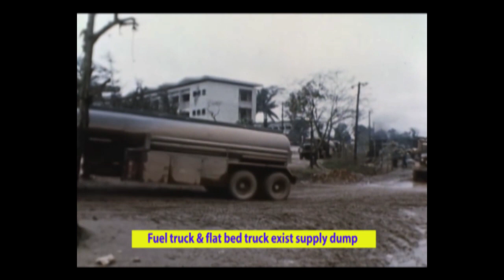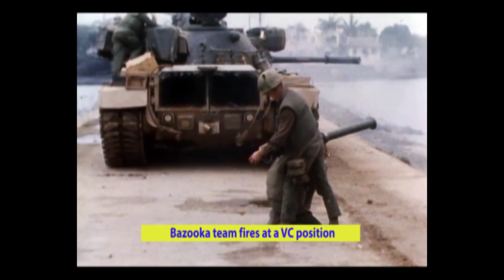Battle of Hue -2/21/1968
Scenes of the sunken LCU-1282 and Marines in action at Hue during the Tet Offensive.